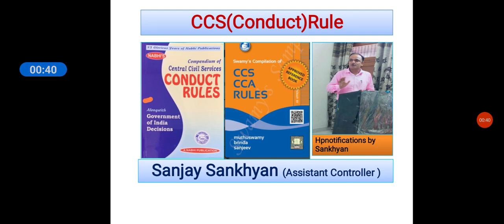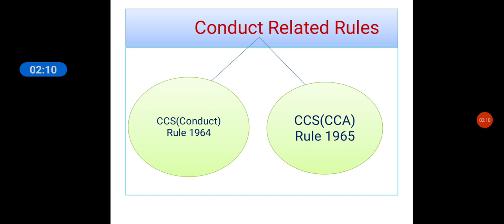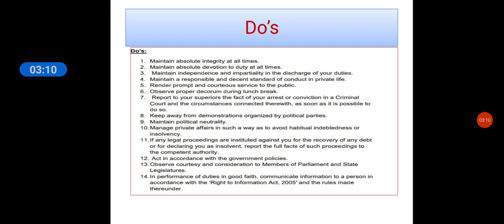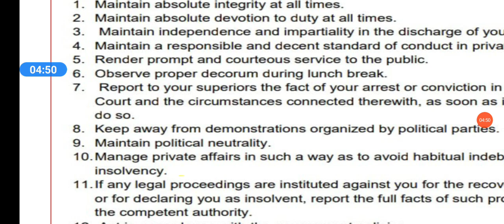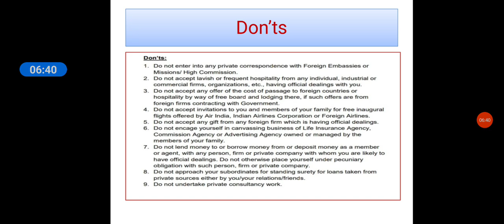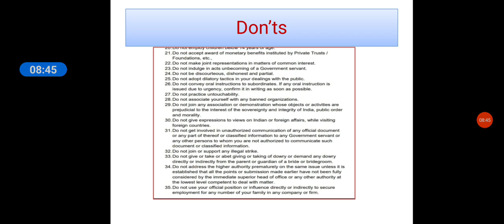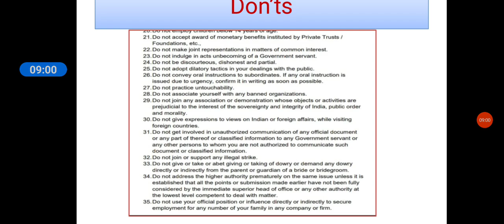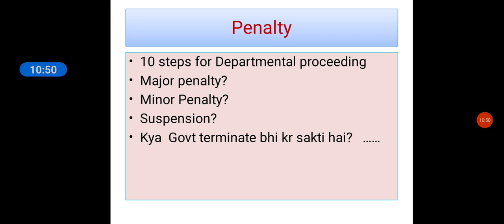Conduct Rules for Employees # CCS(Conduct)Rules,1964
ccs(conduct) rule 1964 Sanjay sankhyan Hpnotifications by sankhyan major&minor penalty. these videos may be helpful for departmental exams
ccs(conduct)rule 1964
ccs(cca)rule 1965
Hpnotifications by sankhyan
jai himachal
Hpnotifications by sankhyan
Departmental enquiry/inquiry proceedure